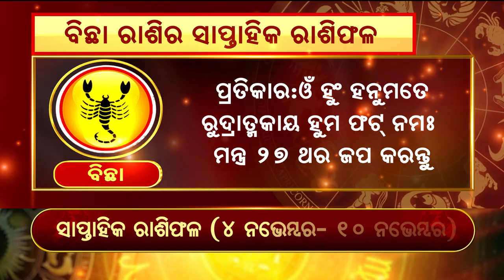Bhagya Bhabisyat | ବିଛା : ପୁଞ୍ଜିନିବେଶରେ ଲାଭ ପାଇବେ ।